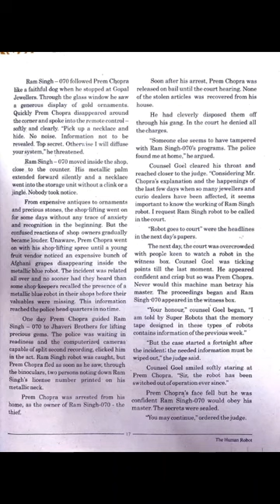w6 std.10th English unit.2 part.2 Roopamben